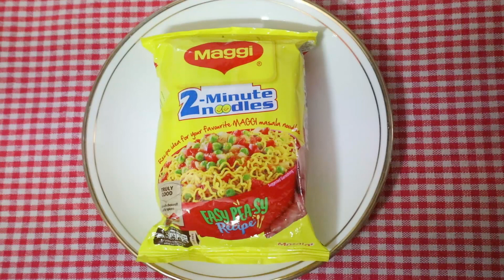Maggi bhel puri | Instant snacks recipe | Maggi bhel -Bangalir rannabanna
Today I will show you one unique recipe Maggi Bhelpuri.

So that you will get new notification every time when I will upload a new video.

INGREDIENTS:
1)MAGGI - 1 PACKET
2)WHITE OIL -1 TSP
3)CHOPPED BOIL POTATO -1 TSP
4)FINE CHOPPED TOMATO -1 TSP
5)FINE CHOPPED CORIANDER LEAVES – 1TSP
6)CHOPPED CUCUMBER -1 TSP
7)CHOPPED ONION -1 TSP
8)BOILED PEAS -1 TSP
9)TOMATO SAUCE -2 TSP
10)CHAT MASALA – 1 TSP
11)LEMON JUICE   -1 TSP
12)BLACK SALT - 1/3RD TSP